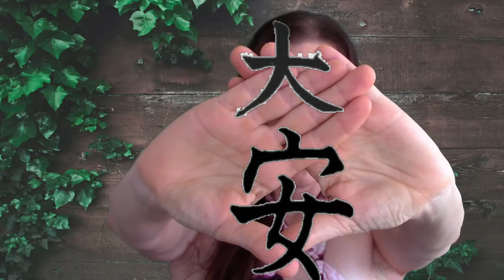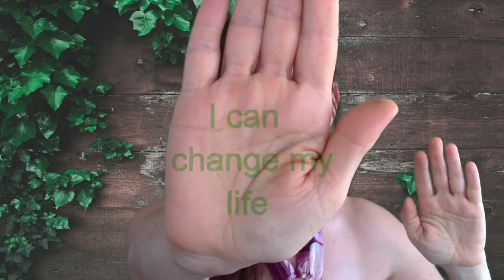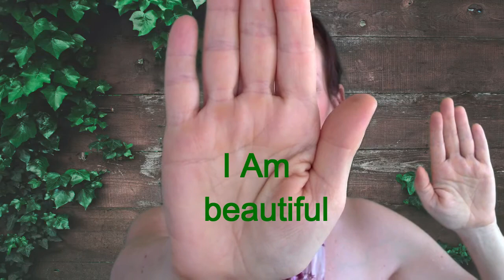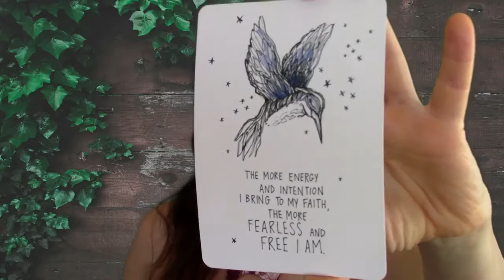Reiki ASMR l Pulling + Plucking l Burning Negative Narrative l Reversing Energies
Hello beautiful and magnificent beings. I am so happy and thankful to be able to share my creation and expression of healing with and for you. I  hope you can enjoy this video for calming, relaxing, and healing. I always try to incorporate a variety of several things for boosting the benefits. Much love to everyone who stumbles upon this channel. Sat Nam.️ 🙏🏼😁💕❤️️